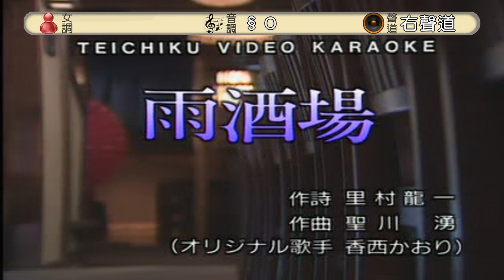雨酒場/香西かおり 小荳カバー（185）